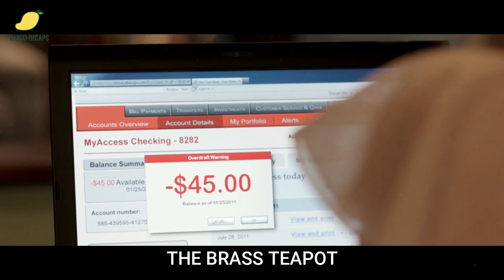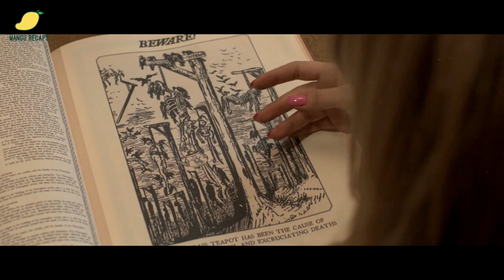Woman Get A Magical Money Making Teapot, Then Starts CLAPPING Until She Make $100 Million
A pair stumbles upon a mystical brass teapot that weaves a tapestry of wealth from their moments of pain. As they navigate this uncanny twist
Accidently This Couple Finds The Magical Teapot That Prints Money Unaware That It Is A Trap
A Couple Found A Teapot That Can Make Money Whenever They Experience Pain
Man Gains Invisibility Powers, Starts CLAPPING
Mysterious Teapot Makes You Money When Someone Feels Pain